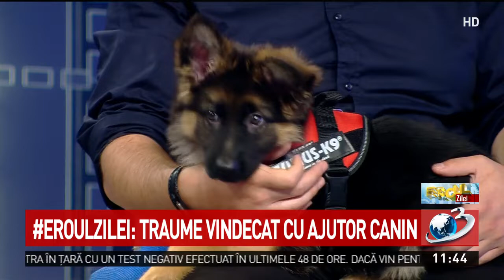Terapie cu animale pentru detinuti - Romanian Prison Dogs Program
Dr. Cristian Daniel Cristea, medic veterinar si Carla Alina Buleanu, presedintele asociatiei Big Hearts Society, in platoul emisiunii Previziuni, rubrica Eroul Zilei, de la Antena 3.